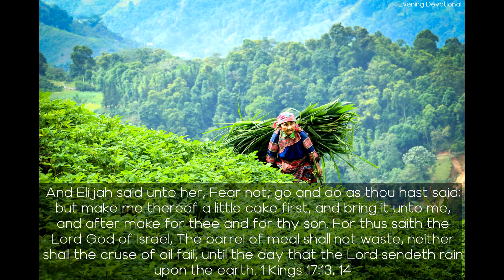Sharing Her Morsel - Daily Devotionals Evening 718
Daily Devotion

Sharing Her Morsel

And Elijah said unto her, Fear not; go and do as thou hast said: but make me thereof a little cake first, and bring it unto me, and after make for thee and for thy son. For thus saith the Lord God of Israel, The barrel of meal shall not waste, neither shall the cruse of oil fail, until the day that the Lord sendeth rain upon the earth. 1 Kings 17:13, 14

This woman was not an Israelite. She had never had the privileges and blessings that the chosen people of God had enjoyed; but she was a believer in the true God and had walked in all the light that was shining on her pathway. And now, when there was no safety for Elijah in the land of Israel, God sent him to this woman to find an asylum in her home.

In this poverty-stricken home the famine pressed sore, and the pitifully meager fare seemed about to fail. The coming of Elijah on the very day when the widow feared that she must give up the struggle to sustain life tested to the utmost her faith in the power of the living God to provide for her necessities. But even in her dire extremity she bore witness to her faith by a compliance with the request of the stranger who was asking her to share her last morsel with him.

No greater test of faith than this could have been required. The widow had hitherto treated all strangers with kindness and liberality. Now, regardless of the suffering that might result to herself and child, and trusting in the God of Israel to supply her every need, she met this supreme test of hospitality.

The widow of Zarephath shared her morsel with Elijah, and in return her life and that of her son were preserved. And to all who, in time of trial and want, give sympathy and assistance to others more needy, God has promised great blessing.

That God who cared for Elijah in the time of famine, will not pass by one of His self-sacrificing children. He who has numbered the hairs of their head, will care for them, and in the days of famine they will be satisfied. While the wicked are perishing all around them for want of bread, their bread and water will be sure.